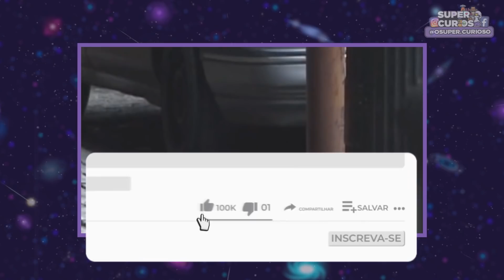Ninguém Tocava Neste Gato, Até que um Homem Decidiu fazer Algo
Ninguém Tocava Neste Gato, Até Que Um Homem Fez Algo Incrível! Hoje no Super Curioso:

Um gatinho que era conhecido por todos como, feio, tinha uma aparência muito debilitada. As pessoas costumavam jogar pedras e outros objetos quando quando viam ele rasgando sacos de lixos procurando por comida.

Todos eram aconselhados para não tocar naquele gatinho, ao olharem a aparência dele, achavam que ele tinha alguma doença que pudesse ser transmitida ao tocar nele. Até que um dia um homem fez algo que chocou a todos.  Confira essa história incrível!

Casos Misteriosos!

Listas Curiosas!